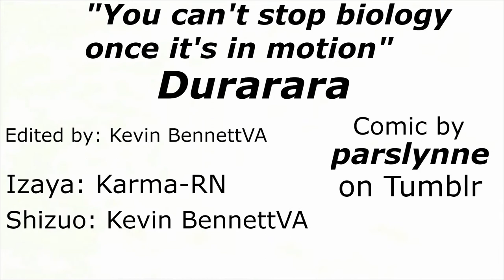Izaya vs Shizuo - Durarara Comic Dub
Kevin BennettVA  Karma-RN Durarara!!  Shizuo Heiwajima  Izaya Orihara  Anime  Comic Dub